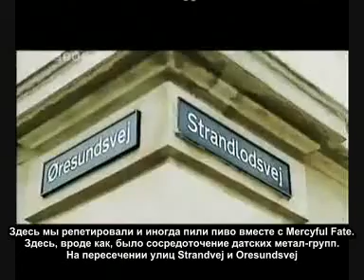Ларс Ульрих. Возвращение металлиста на родину.